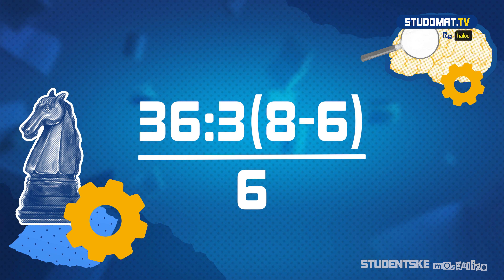Možeš li ti riješiti ovaj zadatak?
Na Twitteru je nastala rasprava zbog matematičkog zadatka koji je podijelio jedan korisnik društvene mreže. Tviteraši pokušavaju razjasniti koji je tačan redoslijed računskih operacija pri rješavanju ovog razlomka. Neki pišu da je rješenje 1, dok drugi smatraju da je rješenje 4. Možeš li ti riješiti ovaj zadatak? :)

Tekst čitala: Lajla Ćesko
Grafika: Armin Numanović
Kamera i montaža: Damir Hajdarbašić

Sva prava zadržana. Zabranjen reupload sadržaja.